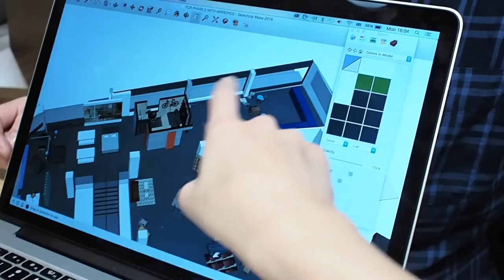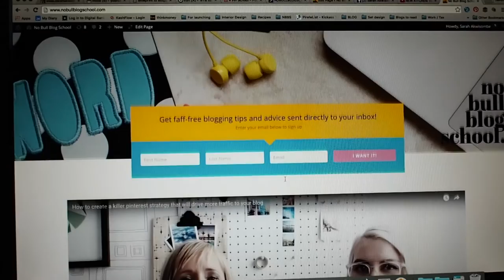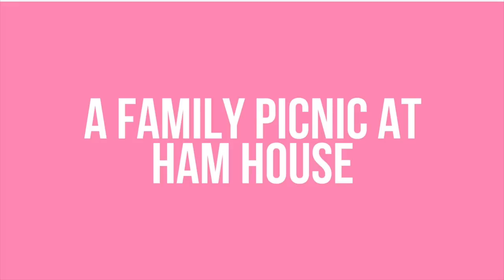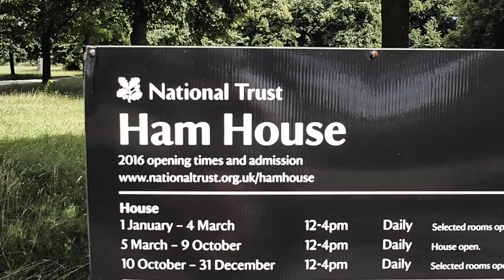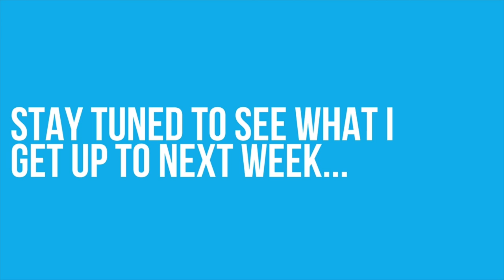VLOG: EXCITING PROJECT WITH HABITAT, WEDDING VIBES AND HYPER JAPAN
Hey! You also have the opportunity to learn a little more about one of my two new assistants, Jess, this week, whose hips don't lie apparently. I also moved into a new work space, which I am sure you'll be seeing more of, and got some business and financial advice from my business mentor and money medium. I also take a couple cute family outings with a wonderful wedding, a picnic in a historical location and Japanese heaven.

Come and find me on:
Insta / snap / twitter - @sarahakwisombe